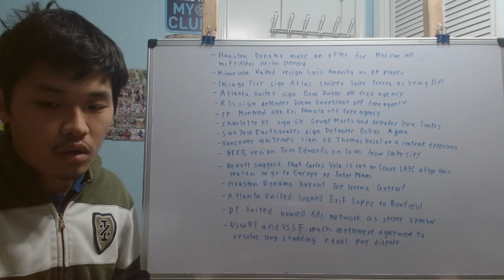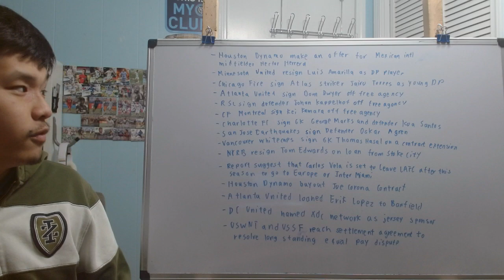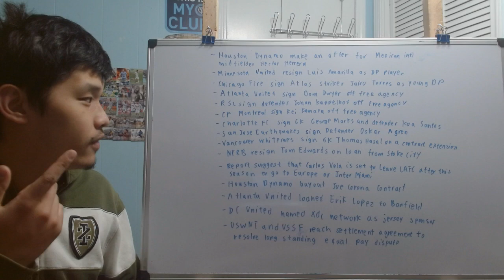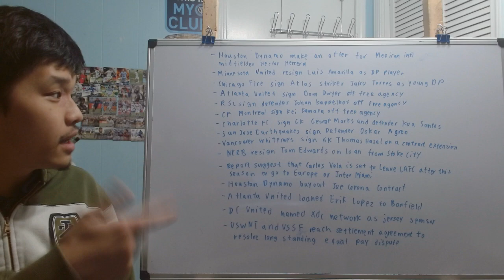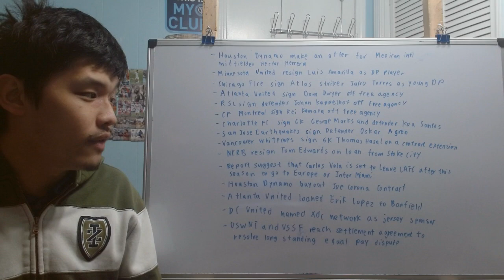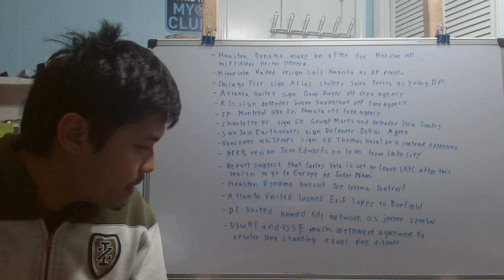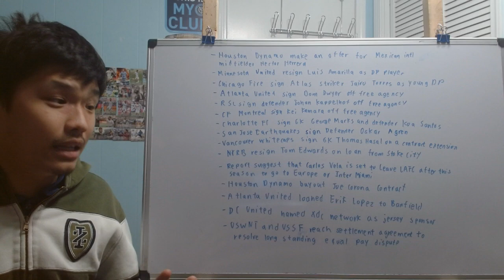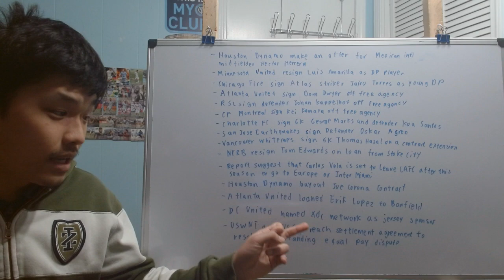MLS NOTW- Hector Herrera to Houston?! last-minute signing before the regular season begins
We are now just 4 days away from the 2022 MLS regular season. Today we are going to look at some of the last minute signing that some team made and a big rumor surround the Houston Dynamo as they are rumor to put in an offer to Atletico Madrid to sign Mexican intl attacking midfielder Hector Herrera.